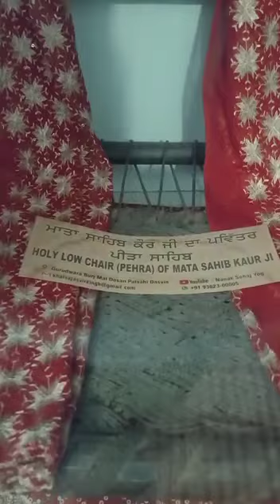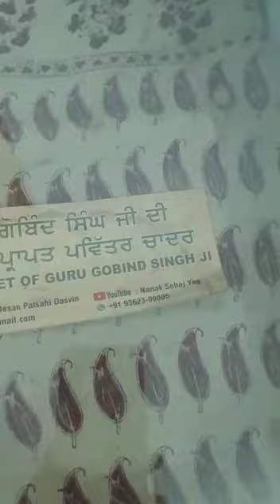ਗੁਰੂ ਗੋਬਿੰਦ ਸਿੰਘ ਜੀ ਮਾਤਾ ਦੇਸ਼ਾ ਜੀ ਦੇ ਘਰ ਨੌਂ ਦਿਨ ਨੌਂ ਘੜੀਆਂ ਰਹੇ ਚੱਕ ਪਿੰਡ ਜ਼ਿਲ੍ਹਾ ਬਠਿੰਡਾ ਵਿੱਚ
Video from Rimpi